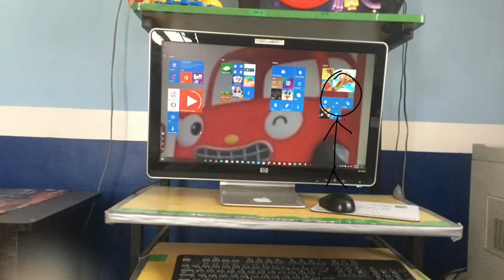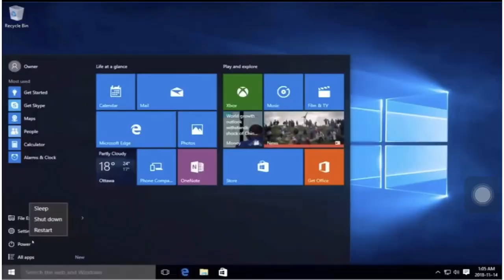Stickman meets Nathan (Trailer) Ep2 S1| Stickman with friends